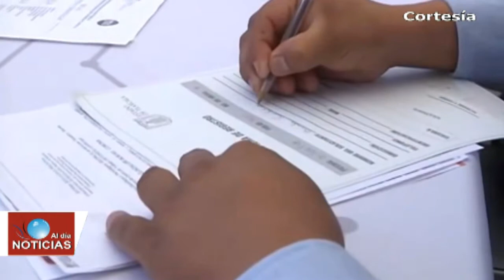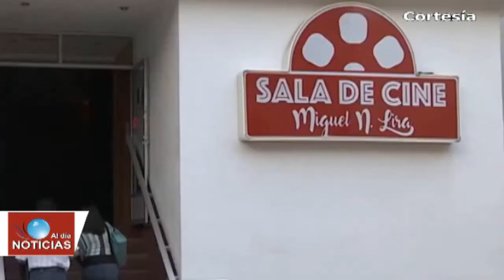Noticias al día - Mayo 23 del 2018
REGIÓN TLAXCALA
*Jóvenes tlaxcaltecas podrán solicitar la beca “Tu Prepa terminada” hasta el 25 de mayo
*Museo Vivo de Artes y Tradiciones Populares de Tlaxcala exhibe piezas únicas y variadas de distintas regiones del estado
*Eligen Sala Miguel N. Lira de Tlaxcala para el ciclo de cine “Rumbo al Ariel”
*Detienen en Zacatelco a un masculino por robo a casa habitación
*Campesinos de Xochitecatitla acusan falta de apoyo al campo

*Continúa sin ser identificado cadáver hallado con narcomensaje en Xoxtla
*En Juan C Bonilla candidato del Partido Verde a la gubernatura se compromete a garantizar mayor seguridad a la ciudadanía
*Aumenta cifra de monumentos dañados tras sismo del 2017, sin embargo, destacan avance en los exConventos de Calpan y Huejotzingo
*Empresarios reconocen inseguridad a la baja en Texmelucan
*Renuncian policías de El Verde y Tlalancaleca por temor a ser detenidos como en caso Texmelucan
*Detienen en Texmelucan a pareja con arma de fuego y motocicleta robada
*Rehabilitación del acceso al aeropuerto Hermanos Serdán iniciará el próximo 6 de julio
*Participan danzantes del Carnaval de Huejotzingo en cierre del Festival 5 de Mayo en Puebla